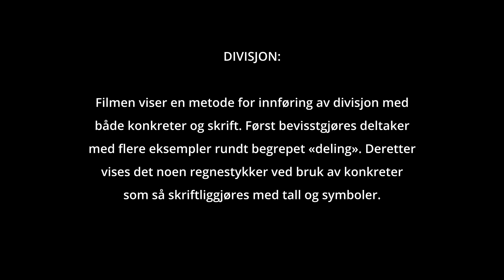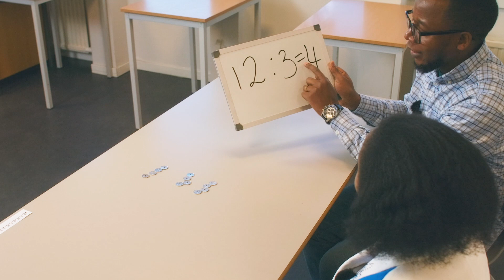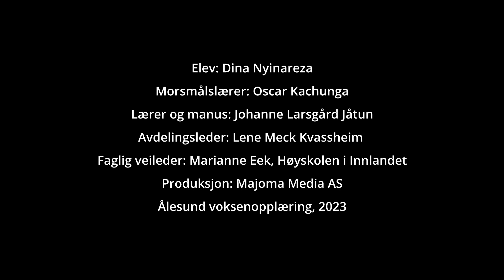Divisjon på swahili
Divisjon: Metodebeskrivelse, veiledning og tips til ulike aktiviteter for å lære divisjon, med støtte på swahili. Målgruppen er personer med liten eller ingen skolebakgrunn.

Laget av IMDI og Ålesund voksenopplæring.